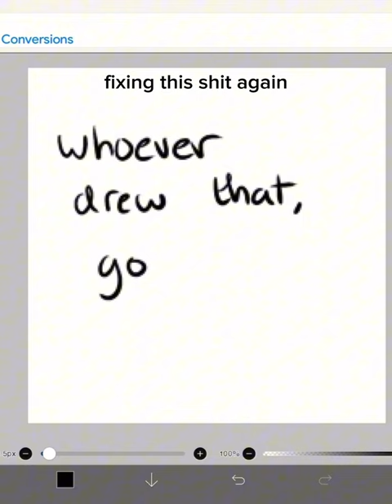fixing fnaf proshipper art again..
y'putube upload it as a short pls ty

im done w ts
uhhh whoever drew these, especially the last 3, gth.
i didnt remove elizabeth saying "daddy" this time, for all the ppl who complained abt me doing it in my previous video